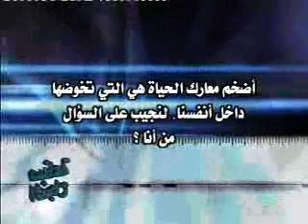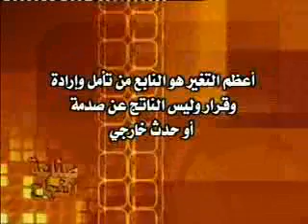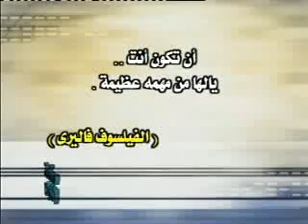صناعة النجاح - النجاح مع النفس - د. طارق السويدان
محاور الحلقة :
_ النجاح والفشل
_ مفهوم الرضى الداخلي عن النفس
_ من أنا ؟
_ ماهي القناعة ؟
_ كيف نتغير ؟